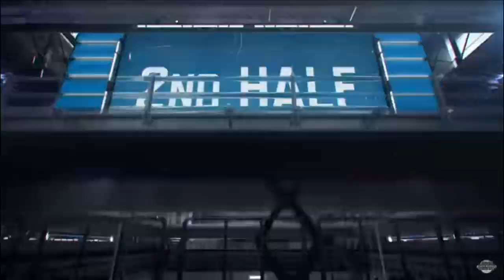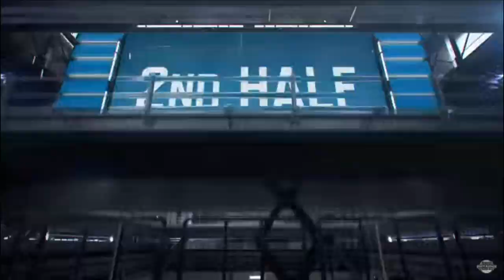Episode 1: College Rundown ft. Tyler Ortega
Tyler Ortega joins Khalil & Kymbrye for the College Rundown; covering March Madness action. Tyler tells you who needs to perform for their team to be successful in the Final Four.